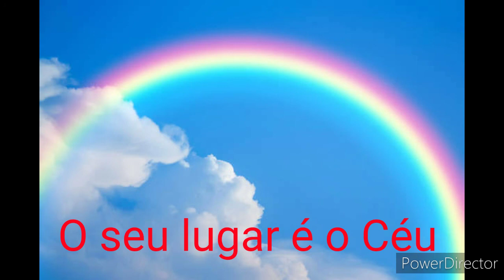ESPADA DO ESPÍRITO - Exército de Cristo - Raimundo Paes ( Clipe Official )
" Jejuou quarenta dias e quarenta noites. Depois teve fome. O tentador aproximou-se dele e lhe disse: " Se és Filho de Deus, ordena que estas pedras se tornem pães." Jesus respondeu: " Está escrito: Não só de pão vive o homem, mas de toda palavra que procede da boca de Deus." Mateus 4,3-4